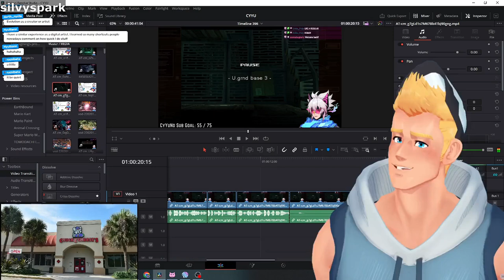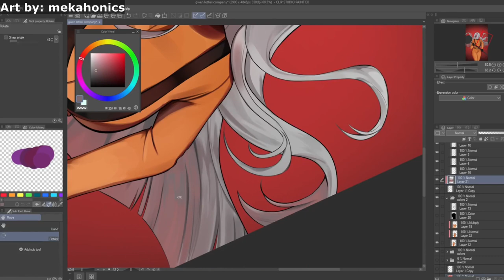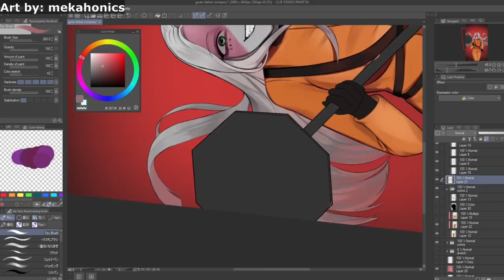Introducing... Tiny Tuber Treat | Weekly Small VTuber Compilation (reupload)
Happy to introduce our new weekly clip compilation! We'll still be posting a few individual clips here & there but will mostly be focused on this each week.

Had to reupload to fix some audio issues, thanks for supporting the channel!

Check Out The VTubers in this video below:
HUGE thank you to all of the community clippers out there! Without you we wouldn't be able to do what we do.

Want to submit a clip? Send it via Twitter DM (see below) or by email to - if you aren't the content creator in the submission we will need to get their permission before sharing.

If you are a vtuber & an artist & would like to submit your speed paint/art timelapse for possible use in the outro please send a clip of at least 15 seconds in 16:9 format with all of your links to .

Chapters
0:00 ShowyVT
0:28 MoomieVT
1:02 crelly
1:51 BlairBears65
2:14 melodyburst
2:51 TheLoveSlug
3:19 AstreaNatura
3:48 BibblyDarling
4:05 Kuwanano
4:42 silvyspark
4:53 eilabiu
5:38 TheVioletNeko
6:22 MarinGoRound
6:44 ShilohJackVT
7:11 Velcria
7:32 guiltythorn13
7:44 Haunted_Lemonade
8:04 cherubvt
8:24 BaiVT
8:45 MsPeachykeen
9:12 ZetaRedux
9:23 ZarukWindCaller
10:25 Grimnlyn
10:50 Outro - mekahonics